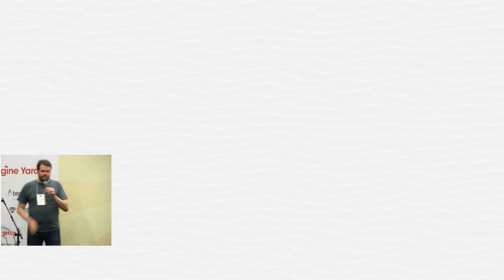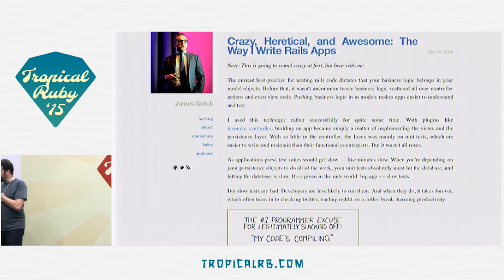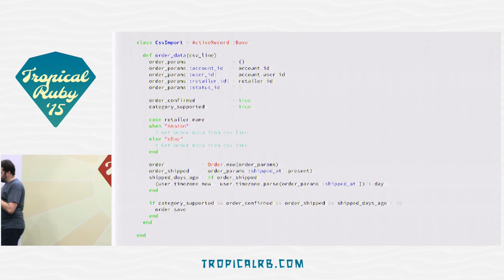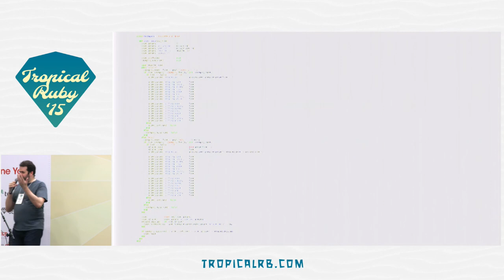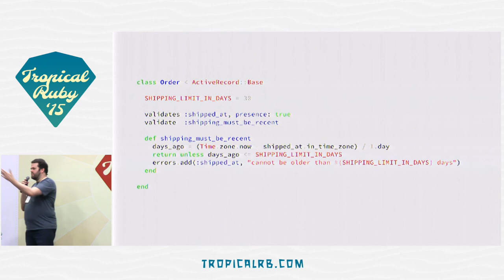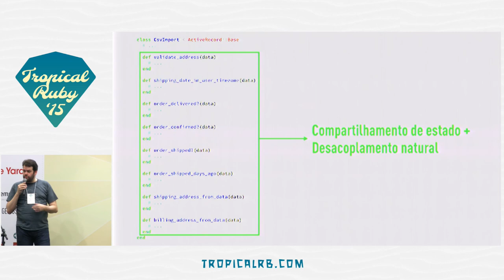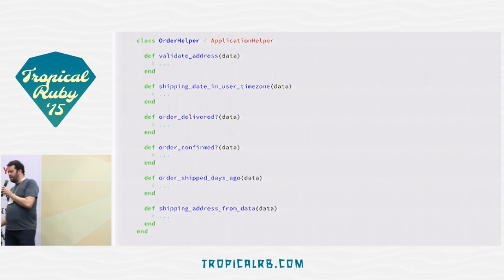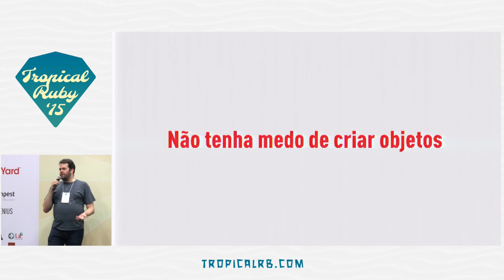Tropical Ruby 2015 - POROs to the Rescue by Marcelo De Polli